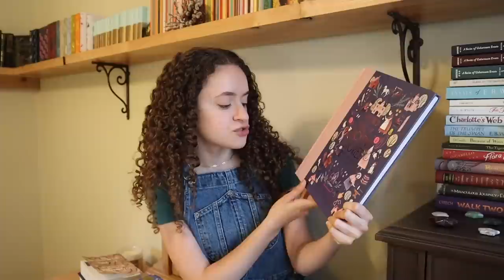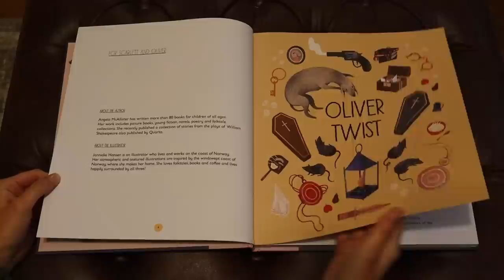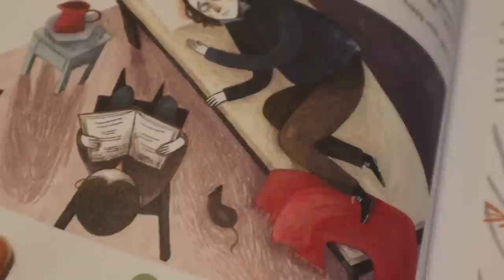my reading year so far - the best, worst, saddest books, and more (2022)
Hi friends!!!

I'm here to tell you about what books I've read so far in 2022 by doing the midyear book freakout tag!!!
I love doing this tag each year, so I hope you enjoy!!!

Please feel free to answer these questions in a comment:
1. Best book you’ve read so far in 2022
2. Best sequel you've read so far in 2022
3. New release you haven't read yet, but want to
4. Most anticipated release for the second half of the year
5. Biggest disappointment
6. Biggest surprise
7. Favorite new author (debut or new to you)
8. Newest fictional crush
9. Newest favorite character
10. Book that made you cry
11. Book that made you happy
12. Most beautiful book you've bought so far this year (or received)
13. What books do you need to read by the end of the year?

I hope you're having a wonderful reading year so far!
Best wishes,
Carolyn Marie :)

Happy Reading :)